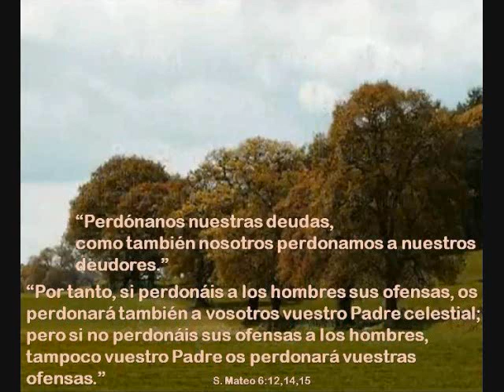El Sándalo - El Trio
Comparto esta hermosa alabanza, esperando y deseando que sea de bendición y de reflexión, para estrechar más, los lazos de amor y amistad entre unos y otros, la única solución es perdonar, una demostración del amor es perdonar, cerrar los ojos a esta realidad, es engañarnos a nosotros mismos, y seguir alejandonos unos de otro más y más